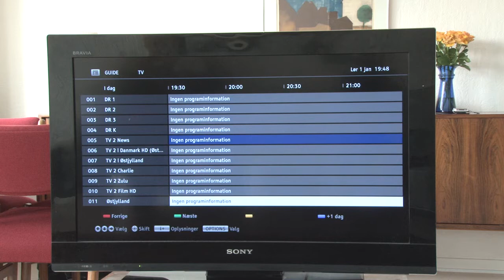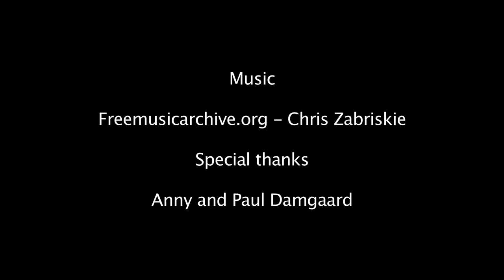Os to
Kortfilm lavet af Andreas Jespersen, Clement Degn, Edith Tvede, Jannie Andersen og Samir Hadzialic

Aarhus Universitet 2014, Visual Media Production 2